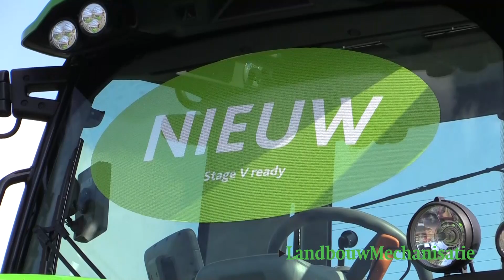ATH 2016: De trekkers van AgroTechniek Holland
Nieuwe trekkers zijn er in overvloed op AgroTechniek Holland. Gertjan Zevenbergen doet een rondje langs de nieuwste modellen.